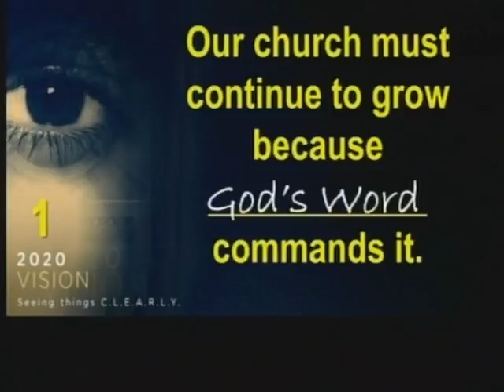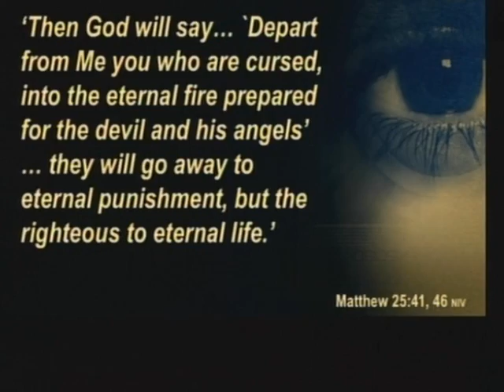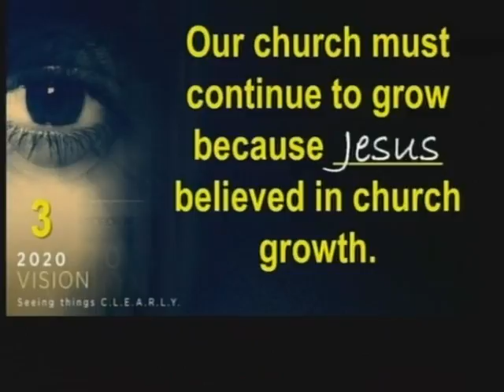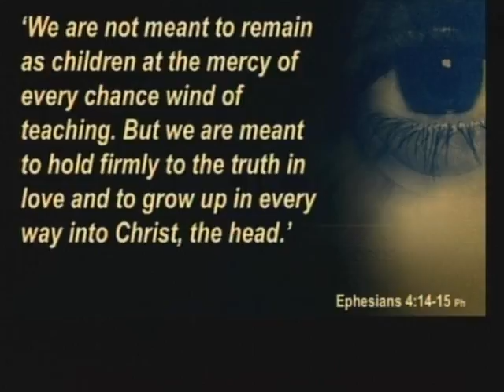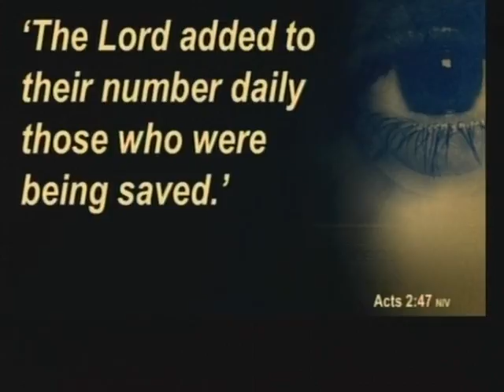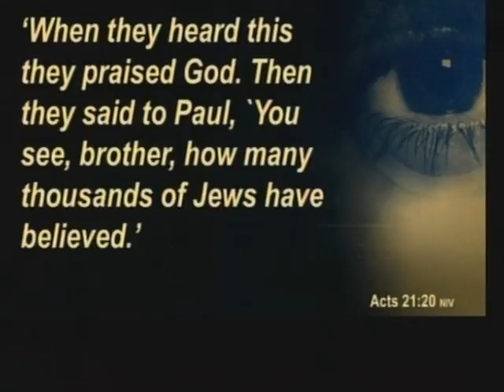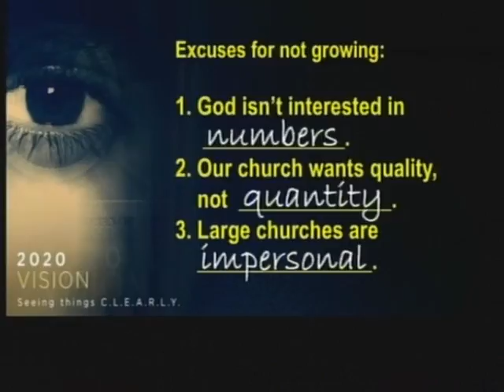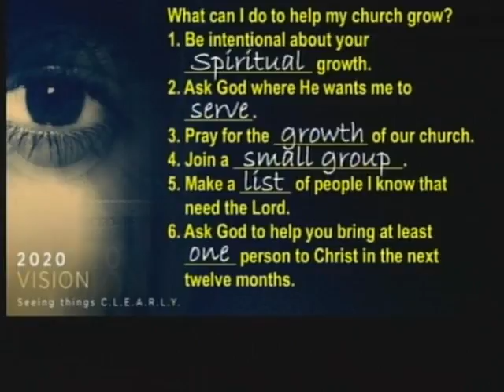2020 vision #2 Why numerical growth matters